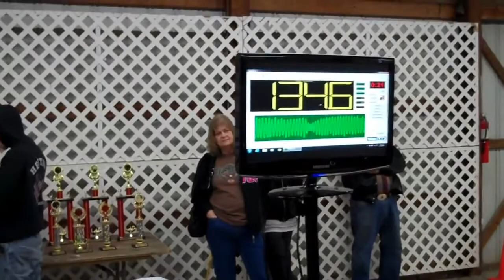Dre Ballew Park n Pound Freezefest '13 (MECA vers.)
This is the MECA version of my Park n Pound 5 run @ Freezefest 2013. I placed 1st w/ a 134.6 w/ 4 Fi SP4 18's in a 4th order, 4 Crescendo bc3500's strapped.